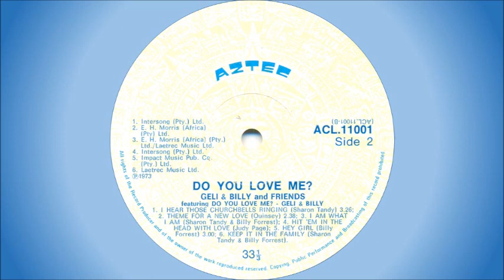Sharon Tandy & Billy Forrest - I am what I am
Sharon Tandy (born Sharon Finkelstein; 18 September 1943 in Johannesburg, South Africa) is the first non-American female vocalist to be signed to the American soul label, STAX, which put Otis Redding and Wilson Pickett on the map. She started her career singing with the Archie Silansky Combo in the early 1960s, before being signed to STAX by Frank Venter, whom she later married. She appeared in South Africa's first beat film, "Africa Shakes", and in 1964 the couple moved to England where Frank later became the UK head of Atlantic Records (changing his name to Frank Fenter). Sharon released several singles between 1965 and 1969, and although none was a hit, she appeared on several contemporary television programmes, such as Beat Club.

In 1966 she recorded several songs at Stax Records, backed by Booker T. & the M.G.'s and Isaac Hayes. That year she also teamed up with another of Fenter's bands, Les Fleur de Lys, and recorded several singles for the Atlantic label and a session for John Peel's "Top Gear". However, a lack of commercial success and the breakdown of her relationship with Fenter led to her return to South Africa in 1970, where she scored three South African Top Ten hits between 1972 and 1978 as one half of various duos.

Billy Forrest was born William Boardman in Kimberley, South Africa. He began singing in clubs in Johannesburg in 1958, before joining a number of different bands, including The Drifters, The Silhouettes and The Giants. In 1964 he formed his own group, Billy Forrest and the Brothers, and they backed the Ivy League on their tour of South Africa in that same year. He went on to form The Dream Merchants with Billy Andrews (previously of the Staccatos), also in 1964. Towards the end of the 60s he launched a solo career, using various pseudonyms, including Quentin E. Klopjaeger, William E and Dennis, and also recorded a number of duets with the likes of Sharon Tandy and Angelika Illman.

This song is off the compilation LP "Do you love me?" by Geli & Billy & Friends, released in 1973. It's a cover of a song by Greyhound from 1972.